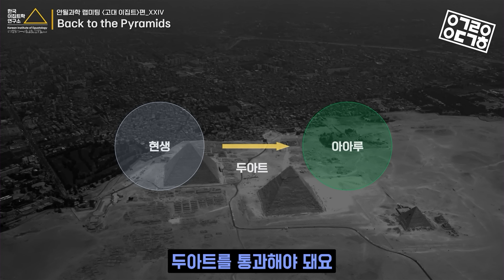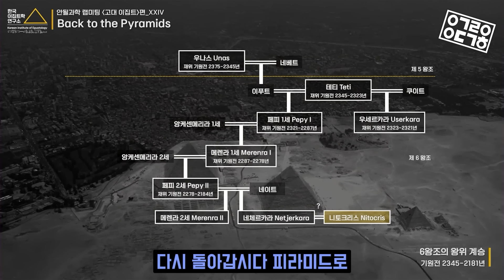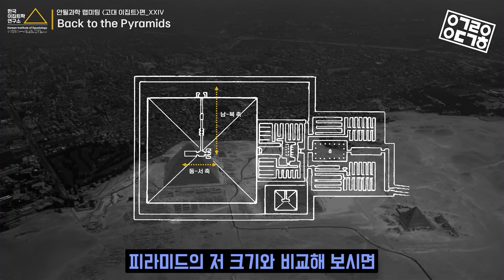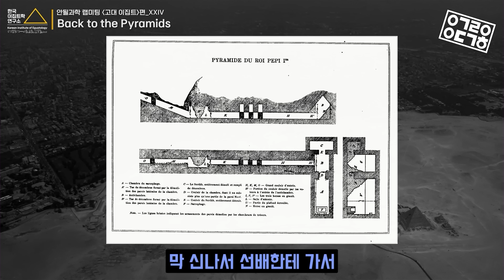피라미드가 작아졌다?! 왕조의 변화에 피라미드는 어떻게 변화하고 진화했을까? Back To The Pyramid 2부! (한국이집트학연구소 곽민수 소)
고대 이집트 왕조의 변화에 따라 피라미드는 어떻게 진화했나?
크기는 작아지고 다른 변화가 생겼다는데?
Back To The Pyramid 2부
곽민수 소장님과 함께 알아봅니다!

◆ 2024 신상 굿즈 블록 피규어 키링 + 포스터 출시
    모어사이언스 스토어에서 만나볼 수 있습니다!

◆ Thanks to
Editor: 최하람, 조주현
Studio: 서울 스트리밍 스테이션
Guest: 한국이집트학연구소 곽민수 소장